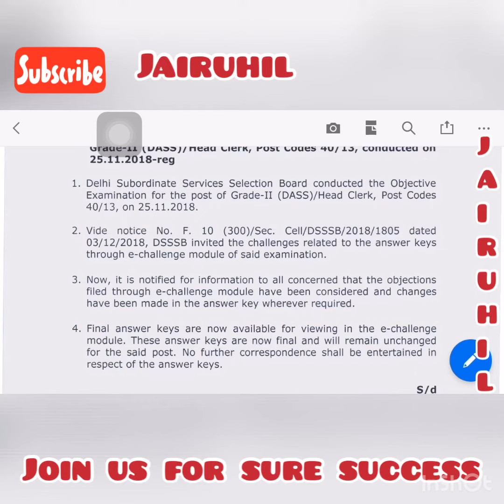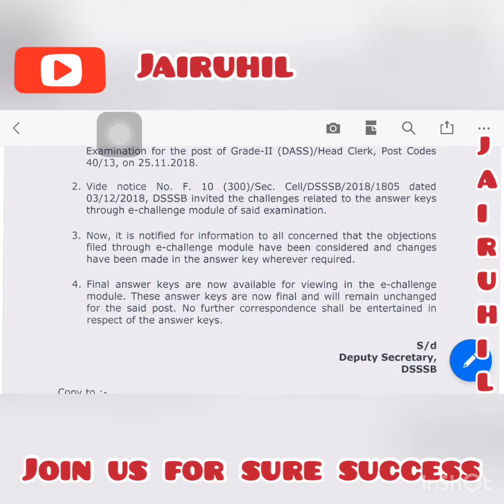DSSSB Grade 2 final answer key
Check your amswers , DSSSB grade 2 final answer key, dass grade 2 answer key, comment your marks below